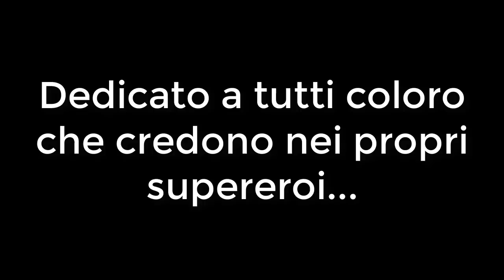"GIGI, IL MIO FRATELLONE" | TRIBUTO al CAPITANO, GIGI BUFFON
Ho voluto omaggiare così il Capitano, che oggi lascerà il suo posto alla Juventus. Fisicamente, ma non nei nostri cuori.
Ho pensato di fare un tributo diverso, senza esaltare quanto fatto da lui, ma cercando un punto d'incontro tra la sua figura e la mia vita.

Testo:
"Nel 2002 iniziai a giocare a calcio. Avevo 10 anni e il calcio era visto come quello sport che tutti i bambini della mia età dovevano fare per ritenersi "normali". Non avevo mai calciato un pallone e, sinceramente, non avevo alcun interesse particolare per il calcio. Papà era ed è juventino (anche se segretamente tifa il Cagliari, ma questa è un'altra storia), così come mio nonno prima di lui. Tutti gli uomini della mia famiglia tifavano Juventus, nessuno escluso. Proprio in quegli anni circolava a gran voce il nome di un certo Gianluigi Buffon, un ragazzone poco più che 20enne che stava iniziando a dominare il calcio-che-conta. Nel 2001 questo ragazzone così grande alla TV aveva vestito la maglia bianconera, la stessa maglia che veniva ogni settimana tifata da papà. Anche papà era stato portiere da giovane. In quel momento desiderai diventare un po' papà e un po' "Gigi", lo chiamavano così. A pensarci bene, del calcio, non mi importava proprio nulla. Volevo solo far vedere ai miei amici che potevo diventare qualcuno con i guantoni alle mani, potevo diventare un portiere come Buffon, che piaceva tanto a papà. Avere i guantoni alle mani e le scarpe coi tacchetti ai piedi era una soddisfazione che solo un bambino pieno di sogni poteva percepire. Alla fine non sono diventato Buffon, neanche lontanamente, ma ormai ero così affezionato a quell'uomo della TV che, in qualche modo, avrei dovuto continuare a seguire. Nel 2006 lasciai il calcio. Nel 2006 l'Italia vinse il Mondiale. Protagonista? Proprio lui, Gianluigi Buffon. Capii che la mia strada sarebbe stata quella di seguire Gigi Buffon, perché di Gigi ce n'era solo uno e nessuno sarebbe potuto diventare come lui. Quella finale contro la Francia la guardai insieme, "strano" direte", insieme a papà. La guardammo nella mia camera in una televisione di quelle piccole e vecchie, che i miei mi avevano rifilato senza un motivo ben preciso. Ad alzare quella Coppa d'oro, ovviamente, c'era proprio lui. Sempre e solamente lui. Quella sera esultai per la prima volta, emozione indescrivibile che ho avuto la fortuna, seppur in altre circostanze, di provare ancora. Di quello che successe negli anni successivi, ne è piena la cronaca. Calciopoli, la B, la risalita, gli anni bui, gli scudetti. E con il numero 1, sempre, anno dopo anno, sempre lui. Lui invecchiava, io crescevo. La prima volta che riuscii a vedere dal vivo il mio mito fu nel 2017, giusto lo scorso anno. Juventus-Chievo, Curva Nord, seconda fila. Il primo tempo Gigi giocò sotto la curva. Per un momento ritornai bambino e quell'uomo mi sembrava stranamente immenso, come nella TV di tanti anni prima. Non sono piccolo, né d'età né di statura, ma Gigi mi pareva davvero grande, immenso. Ce l'avevo lì di fronte, a circa 5, 6 metri da me. Passai buona parte del primo tempo ad osservarlo nei movimenti, nelle urla, nelle indicazioni ai compagni. Una guida, un condottiero. Emozione indescrivibile.
Oggi ho quasi 26 anni e Gigi si ritira. A breve non sarà più, ufficialmente, un calciatore della Juventus, la squadra che amo. A pensarci bene ora sono più vecchio di quanto lo fosse Gigi in quel lontano 2002, quando scelsi di diventare come lui. Aveva circa 24 anni. La cosa, sinceramente, mi mette un po' in confusione e lascia spazio ad una riflessione: ho passato 3 fasi della mia vita al fianco di una persona, settimana dopo settimana, anno dopo anno. Infanzia, adolescenza, la prima fase dell'età adulta. Io da bambino a uomo, lui da ragazzo a uomo vissuto. In tutte queste parole ho menzionato più volte papà, e non a caso. Papà è papà, ma Gigi è stato sempre il mio fratello maggiore. Dopotutto è sempre stato uno di famiglia, così come lo è stato per voi. Gigi ha scandito ogni momento di quasi tutta la mia vita. Ora dovrò fare i conti con la sua assenza in campo, dovrò abituarmi alla Juventus senza la sua figura. Come tutti i fratelli maggiori, prima o poi, lasciano i minori al proprio destino, padroni delle proprie responsabilità. Ora sono adulto e forse non ho più bisogno di Buffon. Forse, perché se lo pensassi per davvero, mentirei. La mia parte di bambino ha ancora bisogno del suo supereroe.
Alla fine è stata una bella storia a tinte bianconere, una storia di famiglia, una storia che condivido con tutti coloro che l'hanno visto come fratello maggiore, coetaneo, amico o in qualsiasi altra forma.
Ora si guarda avanti colmi di nostalgia, ma con la gioia di aver vissuto pienamente il numero 1 dei numeri 1.
"Ah, papà, quel numero 1 è mio fratello e gioca alla Juventus!"
Eternamente grazie Gigi e buona fortuna...fino alla fine!
Matteo"